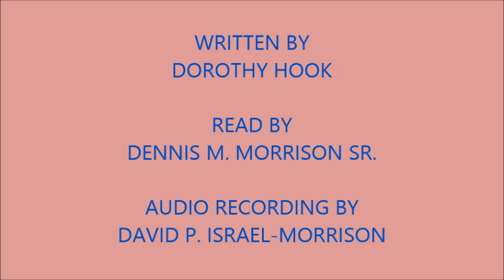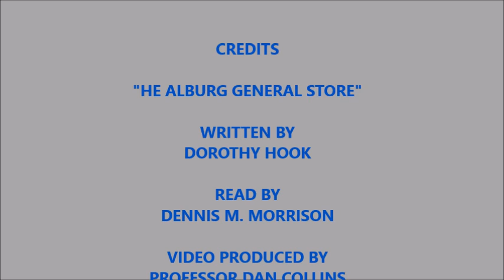THE ALBURG GENERAL STORE - GREAT RURAL AMERICANA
This short video is dedicated to my friend Barry "Gil" Alburg who shares my love of relics and artifacts and the joy of going out and finding them!